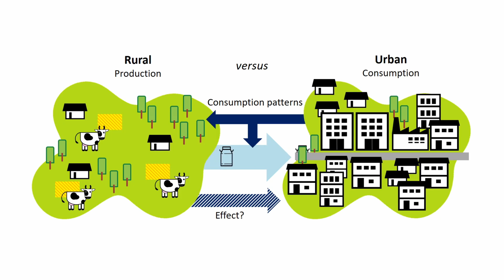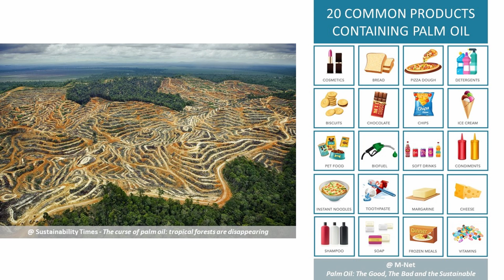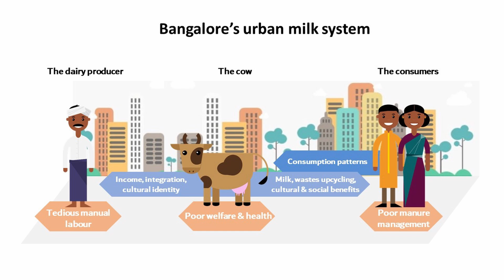Rethinking our food systems for an urban world | Dr. Marion Reichenbach | TEDxUniGoettingen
When is the last time you saw a cow? Despite the fact that we eat food every day, in our urban world, we are disconnected from our food systems. Marion Reichenbach is a livestock scientist at the Universities of Kassel and Göttingen. During her fieldwork in India on the impacts of urbanization on dairy production, she petted numerous cows while asking herself why and how urbanization dichotomizes rural and urban worlds. In her talk, Marion examines why the design of our food systems has to be changed because of urbanization and how this change can start during the decade to come. When is the last time you saw a cow? Despite the fact that we eat food every day, in our urban world, we are disconnected from our food systems. Marion Reichenbach is a livestock scientist at the Universities of Kassel and Göttingen. During her fieldwork in India on the impacts of urbanization on dairy production, she petted numerous cows while asking herself why and how urbanization dichotomizes rural and urban worlds. In her talk, Marion examines why the design of our food systems has to be changed because of urbanization and how this change can start during the decade to come. This talk was given at a TEDx event using the TED conference format but independently organized by a local community.